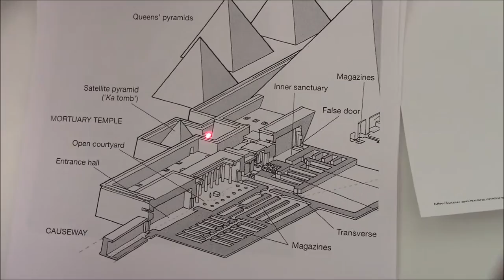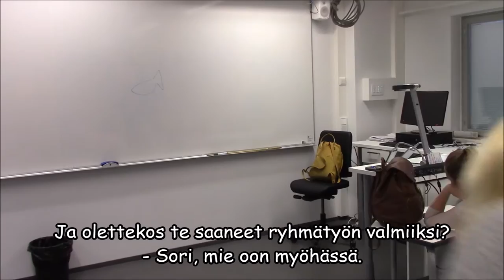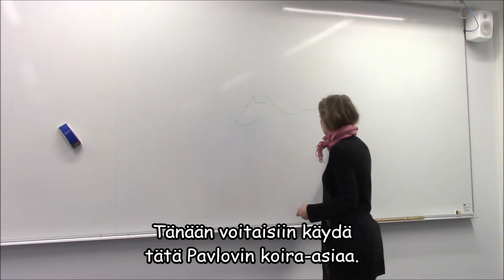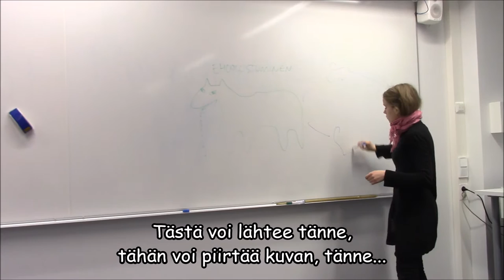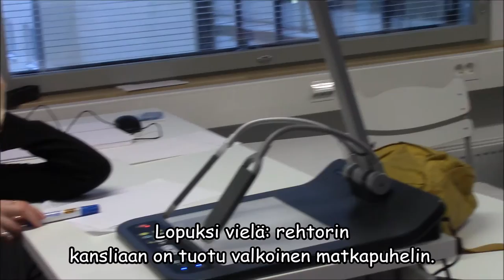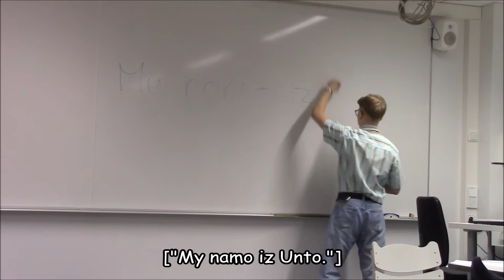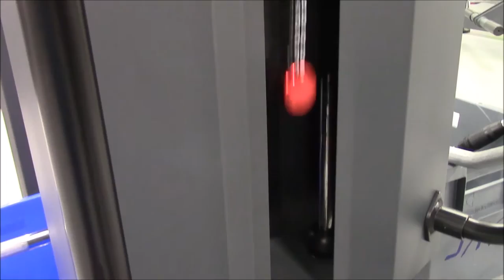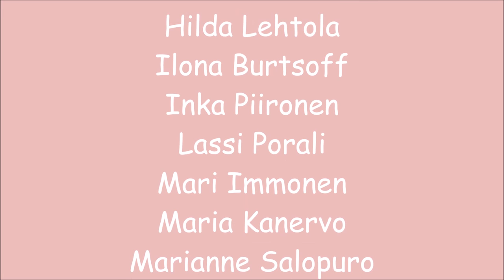JYK Abivideo 2016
Joensuun Yhteiskoulun lukion abiryhmän tekemä video. Sisältää mm. karikatyyreja ja piilovittuilua. Lel.

Tekijät: Aino Seppä, Alexanna Mantsinen, Hilda Lehtola, Ilona Burtsoff, Inka Piironen, Lassi Porali, Mari Immonen, Maria Kanervo, Marianne Salopuro, Minna Hakkarainen, Niina Hyppönen, Oona Härkönen, Pinja Davidsson, Pinja Parikka, Sara Lammi, Simo-luuranko ja Wilma Niskanen.

Erikoiskiitokset: opettajat, Alko, Bulo-nalle, Minna Tiainen, Riitta Saarelaisen silmälasit, Esko Mielosen takajeejee, Seppo  t. Oona, Korvaperse ja Makiapinat.